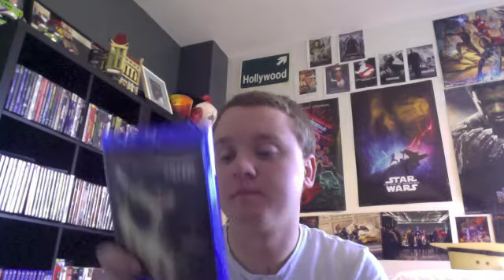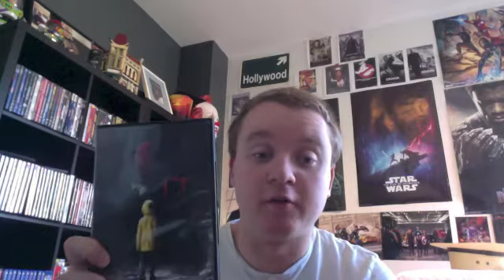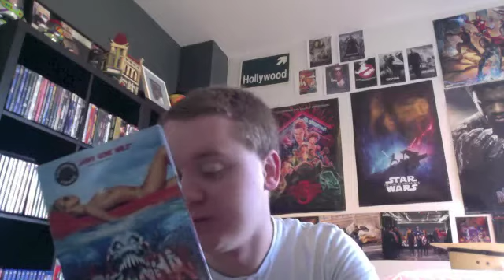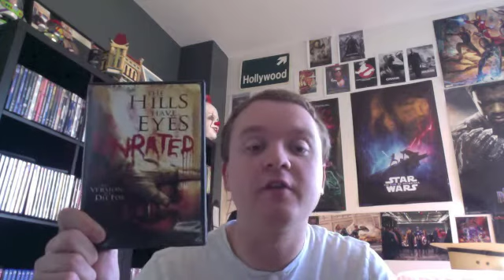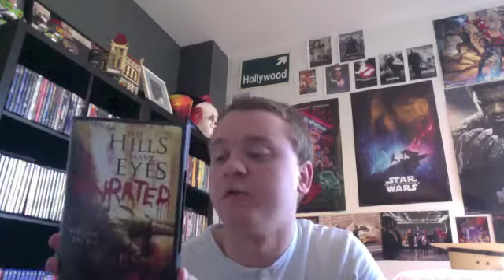Top 10 BEST Horror Remakes